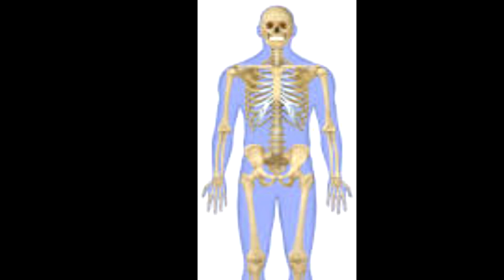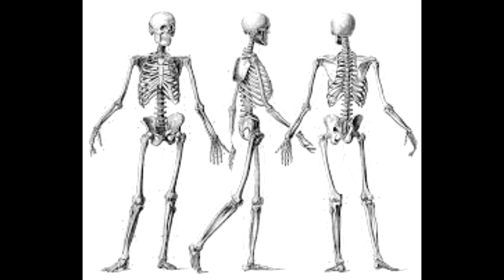Sans' True Identity (Video Game Theory)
The secret that Toby Fox has been hiding for years is finally out, and the truth might suprise you.